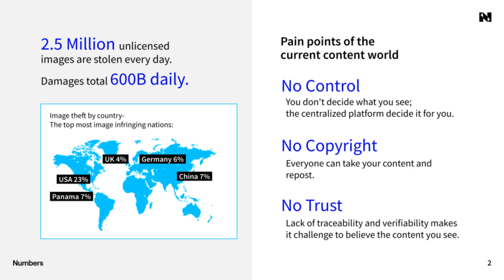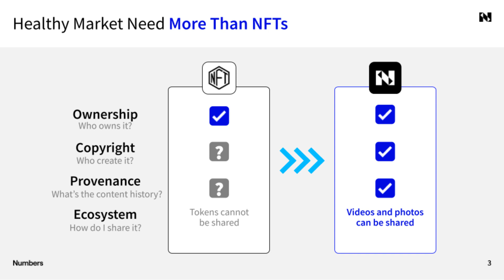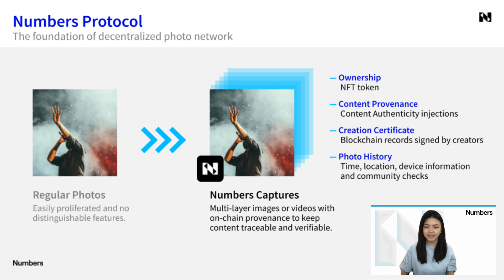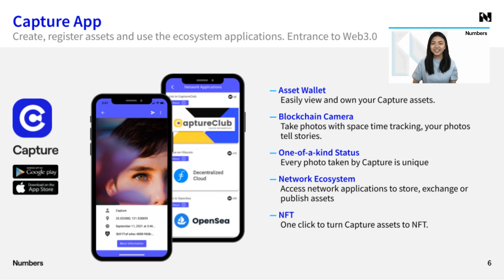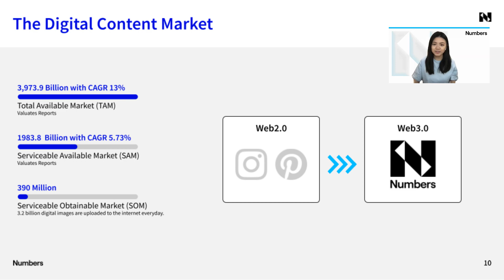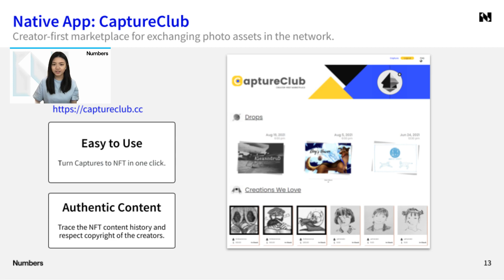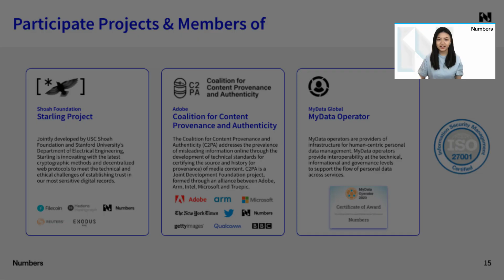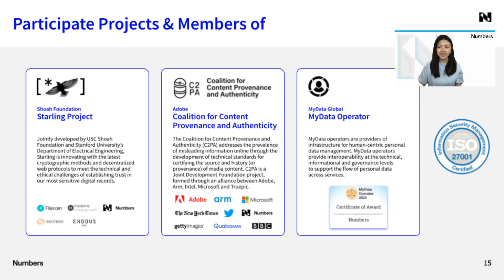Numbers Protocol - 9 mins introduction.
Authenticated at the moment of capture.

We champion the purity of digital media, enabling people to think more critically about the world around them.

A decentralized photo network, for creating community, value, and trust in digital media.